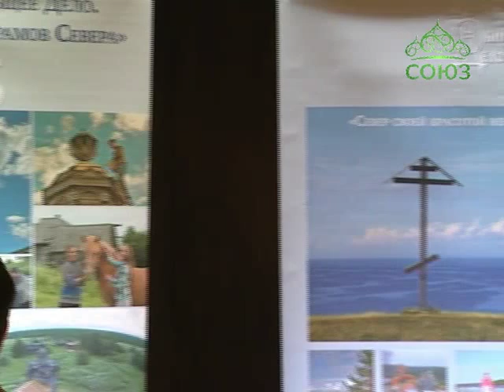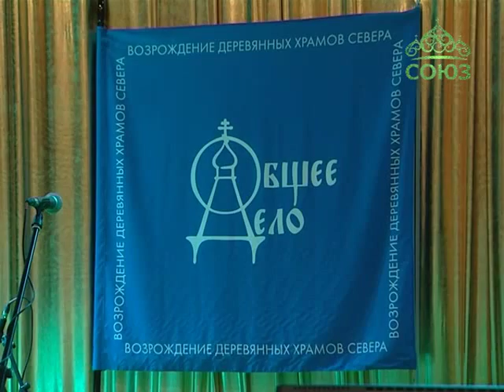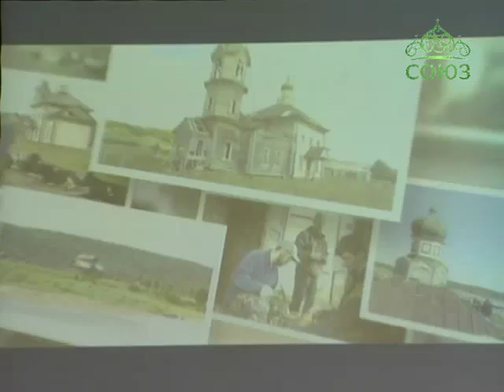Всем миром. От 6 декабря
Подходит к концу строительство величественного собора в честь преподобного Серафима Саровского в Раево. Сейчас идет внутренняя отделка центрального собора, началось благоустройство храмовой территории. Рассказывая о приходе, нельзя не упомянуть об уникальном начинании отца-настоятеля. Уже 9 лет он совместно с добровольцами совершает поездки на север России. Там члены экспедиций  делают всё возможное для заброшенных древних храмов: проводят антиаварийные работы, убирают мусор...